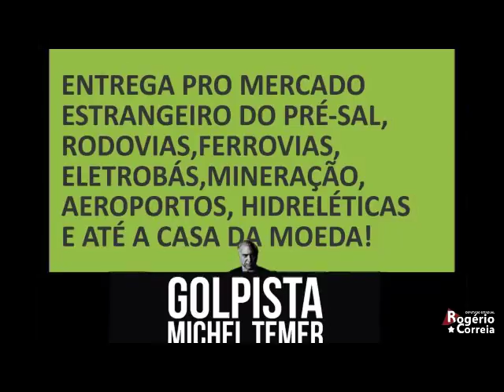Um ano de golpe: Lá vem o Brasil descendo a ladeira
31 de agosto, um ano de golpe. E lá vem o Brasil descendo a ladeira!